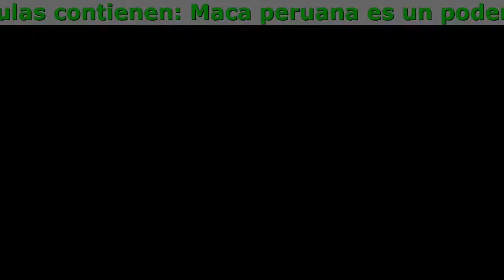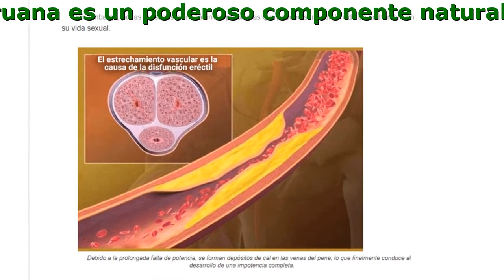AlfaMan Venta En Perú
Entonces, ¿qué es el AlfaMan?

Maca peruana es un poderoso componente natural que aumenta la potencia masculina y aumenta el tamaño. Esta planta sólo se encuentra en las tierras altas de América Latina. Su recolección y procesamiento es limitado, por lo que es extremadamente raro encontrar medicamentos con Maca a la venta.

- Mejora La Cirulación Sanguínea - Los ingredientes activos contribuyen al flujo sanguíneo hacia se vuelve más largo y el increíble.
- Aumento Del Tamaño Del Pene - Los lípidos promueven el crecimiento y la regeneración del tejido cavernoso conducen al aumento del tamaño
- Aumenta La Potencia - Las aminas de ácidos grasos contenidas en la maca son un estimulante de gran potencia

- ¿Cómo puede ayudar Alfaman a los hombres?

- Es importante entender que Alfaman no es un estimulante. Su propósito es activar la producción de testosterona en el cuerpo y no de forma anormal o perjudicial para el sistema circulatorio mediante la dilatación de los vasos lumbares, como el Viagra y otros productos químicos

Los ingredientes activos de Alfaman promueven la producción activa de hormonas luteinizantes y formadoras de folículos, que a su vez actúan sobre la glándula pituitaria. La glándula pituitaria aumenta la producción de la hormona testosterona.

Alfaman tiene un efecto complejo en el cuerpo. No quiero contar en detalle las reacciones químicas del organismo, ya que poca gente lo entenderá. Sólo quiero señalar que Alfaman potencia la erección inmediatamente después de su consumo y ayuda a restablecer el trabajo de la glándula pituitaria, restaurando así el potencial natural que aparece por sí mismo sin medicación. Esto incluye a los hombres de entre 50 y 60 años. Con Alfaman, es posible tener un potencial estable incluso en la vejez.

La testosterona en sí es extremadamente útil para los hombres - porque es su ausencia conduce al envejecimiento del cuerpo y el desarrollo de diversas enfermedades. En el Occidente, la testosterona sólo se prescribe a los hombres mayores de 50 años.

Comentarios:

Ramiro
Mi esposa está radiante de felicidad! Aún me pregunta que fue lo que me pasó que ahora siempre estoy listo para tener durante horas. En fin, soy otro cliente feliz de los tantos que han probado ya Alfaman.